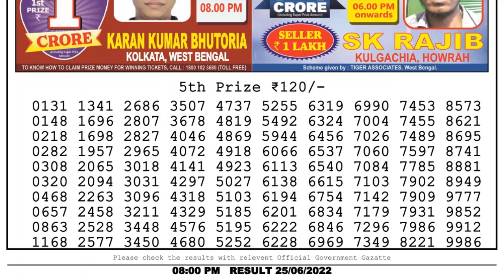Dear Lottery Sambad 8pm today 25.06.22 Nagaland State Lottery Result